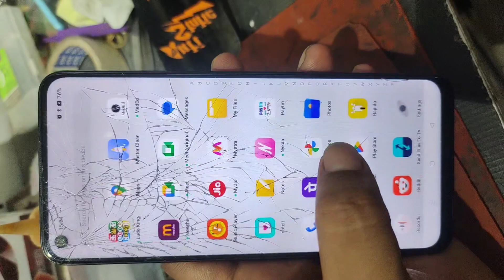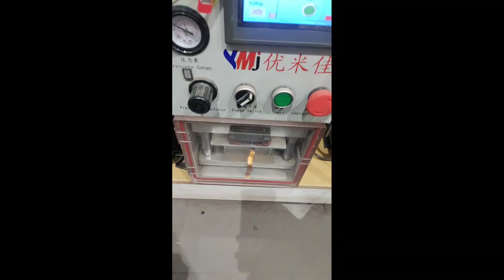one plus CE 2 glass change